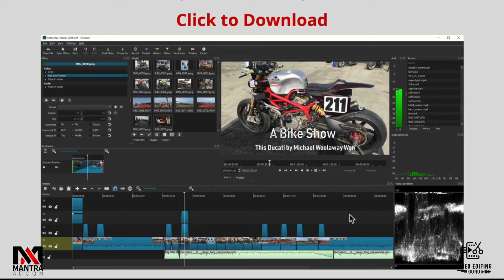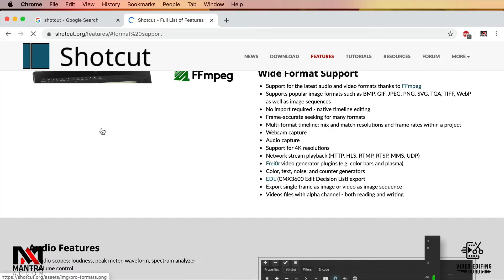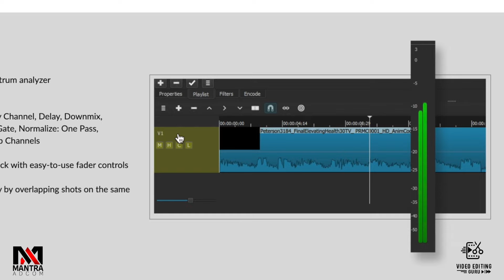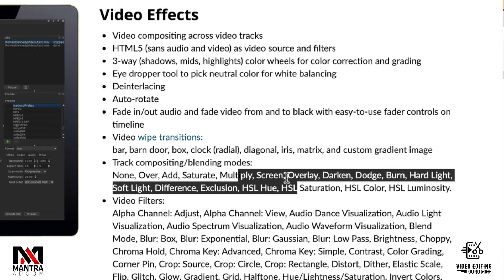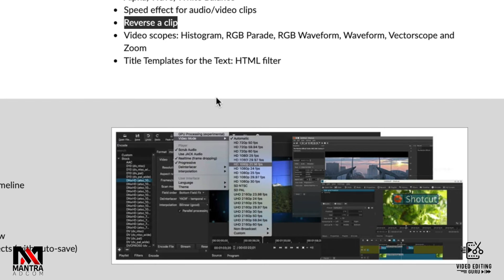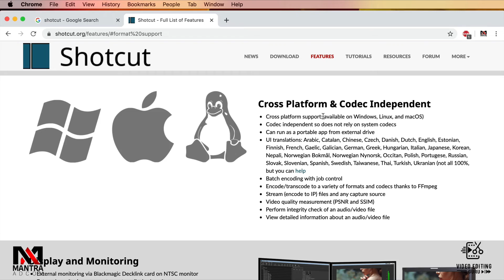Shotcut Video Editor - Video Editing Tutorial for Beginners | free video editing solution for All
Get into a new Way of Learning Shotcut Video Editor 2020, one of the best and free video-editing solution for everyone! Getting started, basics.

I want to show you how to use Shotcut video editor. Shotcut is a FREE cross-platform video editor that is incredibly easy to use. This complete beginners tutorial will break down learning Shotcut into small lessons. Click on the timestamp below to jump to different parts of the tutorial.  Shotcut is one of the best free video editors out there especially if you are looking for an easy to use editor.

Learn Professional Video Editing, Graphics Designing , Photo Editing Course with Edius, Premiere, Photoshop, After effects, Illustrator, Corel Draw, Final Cut pro X Tutorial in Hindi.
Online Course | Training Tutorials | Templates Projects | Video Background | Video FX | Album Design

Wedding Dongle, Data and Project - Edius Pro, Premiere Pro, Final Cut Pro X, Photoshop and After Effects

हेलो दोस्तों मेरा नाम रमाशंकर है मैं प्रोफेशनल वीडियो एडिटर हूॅं।मैंने अपने 22 साल के कैरियर में देश के कई न्यूज़ चैनल और प्रोडक्शन हाउस में काम किया है। इस दौरान कई सारे वीडियो एडिटिंग सॉफ्टवेयर, फोटो एडिटिंग सॉफ्टवेयर और ग्राफिक डिजाइनिंग सॉफ्टवेयर पर काम करने का मौका मिला है। पिछले 15 सालों से मैं प्रोफेशनल वीडियो एडिटिंग की ट्रेनिंग दे रहा हूं। वीडियो एडिटिंग कोर्स को और बेहतर बनाने के प्रयास में मैंने हिंदी में कई ई बुक, नोटबुक, वीडियो ट्रेनिंग ट्यूटोरियल कोर्स डिजाइन और डेवलप किए हैं।